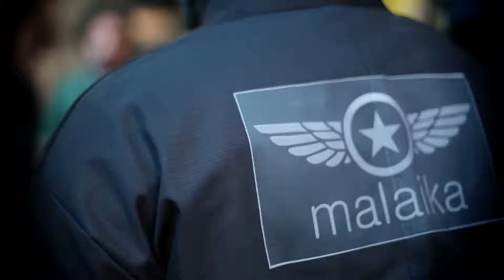Malaika Experience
O que você faria se não tivesse medo?

Para nós o Paintball é ferramenta para alcançarmos um objetivo, uma meta, é um jogo de relações, de contato e cuidado, da comunicação falada e de todas as outras, de liderança, um jogo dos sentidos, da união, dos desafios, da competitividade e da ética, não existindo lugar para egoísmos ou vaidades, ou se joga em time ou perde-se, é experiência de planejamento e disciplina ao combinado, é prova concreta de que não podemos ser indiferentes uns aos outros.

(Vídeo produzido por PROMAX PRODUÇÕES)